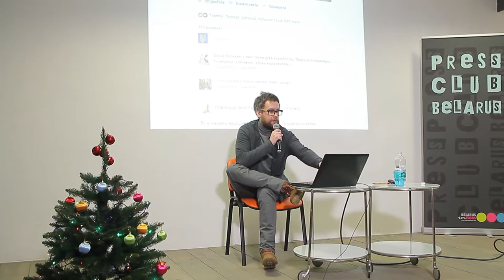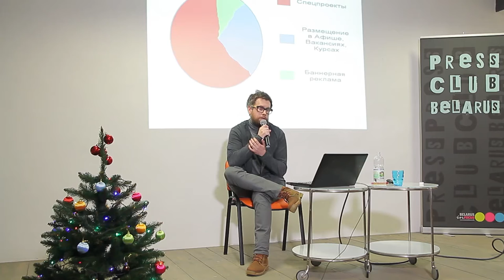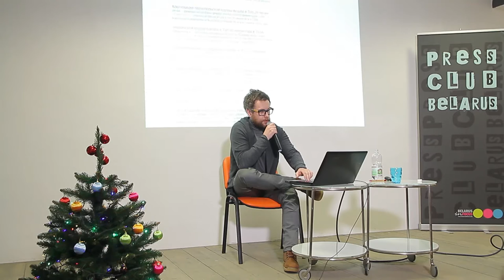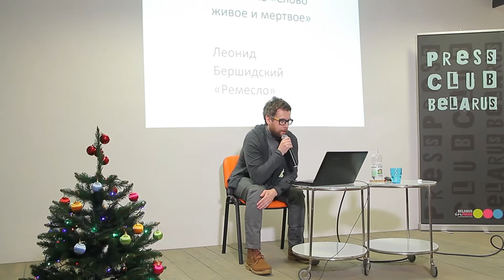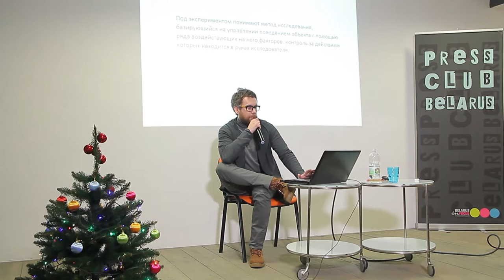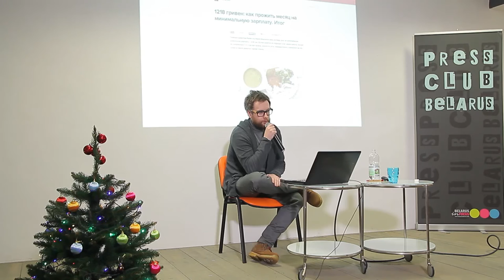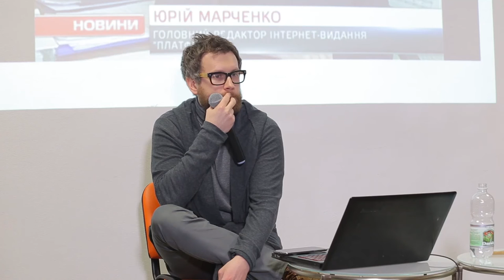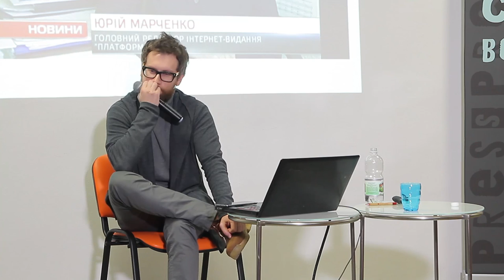Открытая лекция Юрия Марченко Platfor.ma